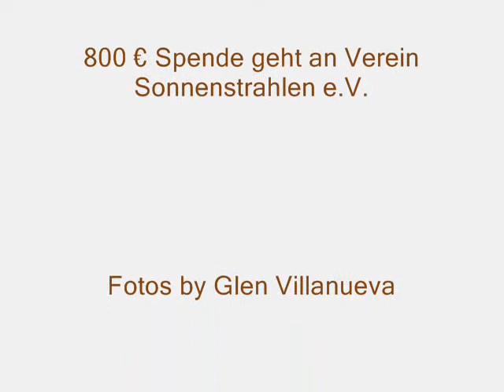Top Sports Läufer beim Reutlinger Altstadtlauf vom 06.07.2013 - Slideshow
Video-Slideshow von unseren Läufern beim Reutlinger Altstadtlauf vom 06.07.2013 mit selbst produziertem Fitness-Song "never give up" (E&P Sounddesign Nürtingen). Pro gelaufener Kilometer spendeten wir 1,- € an den Förderverein Sonnenstrahlen e.V. aus Reutlingen, die sich um Kinder von krebskranken oder schwer erkrankten Eltern kümmert. Es kamen 800,- Euro zusammen!